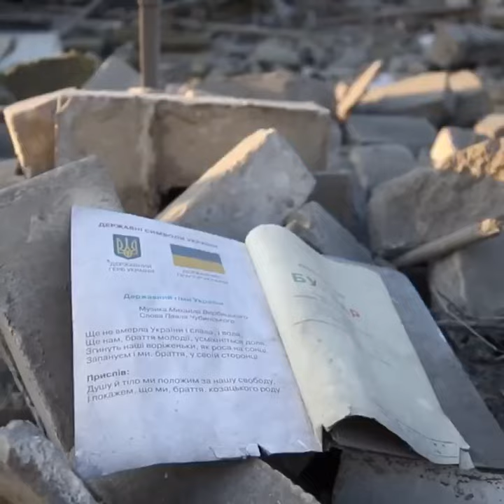Удари росіян по місту Дружківка Донецької області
Окупаційні війська завдали 30 серпня чотири удари по місту Дружківка Донецької області. Зруйновано чотири установи. Школа №8 знищена повністю. Вона була нещодавно відремонтована та готувалася розпочати навчальний процес 1 вересня.

Крім того, від російського обстрілу постраждала ще одна школа, палац спорту та палац культури.